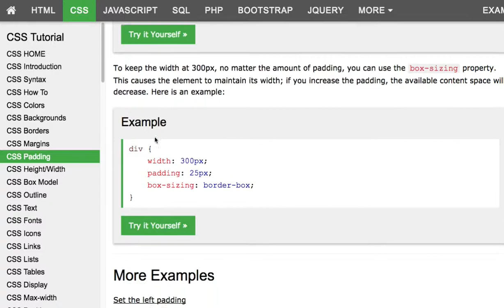CSS 009 Padding